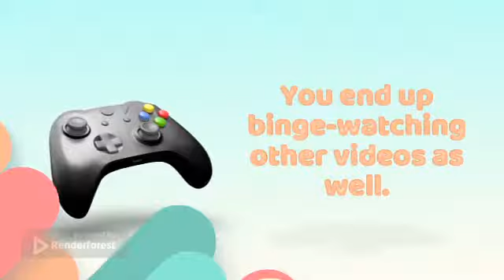Free Courses on Descipal website | CBSE Syllabus | Explanation in Hindi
Hello Students,

We have created this video to let you know that we have created a Free Courses section on our
These courses will remain free forever.
You just need to sign up on our site and check the free courses.
As of now, we are creating these courses for Maths. Gradually we will do it for other subjects as well.

2. Create your account
3. Go to All Courses
4. Click on Free Courses.
6. The course fee Rs. 100 turns into Rs 0
7. You are all set.

That's it.

happy learning !

Descipal
Learn more,  Do more, Be more

free online courses on descipal,
free online courses on descipal website,
free maths courses on descipal website,
free maths courses on descipal,